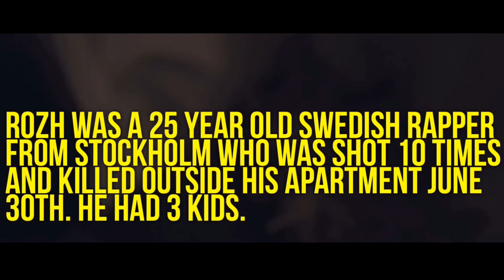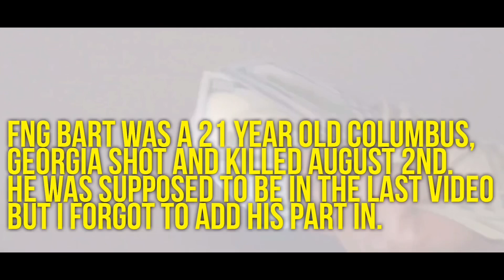14 More Rappers Killed in 2019